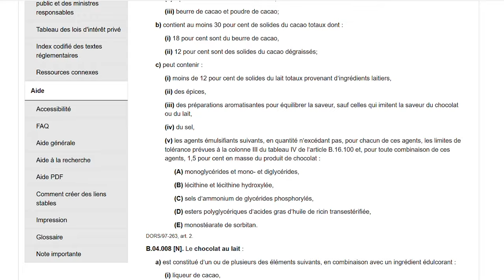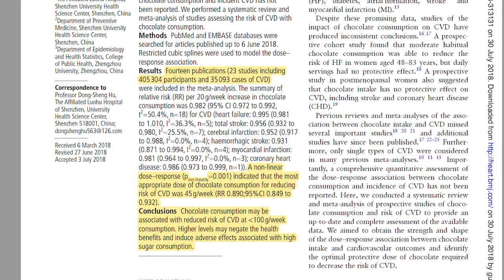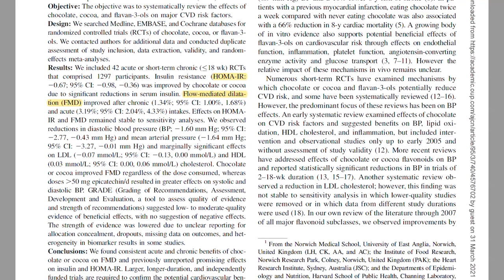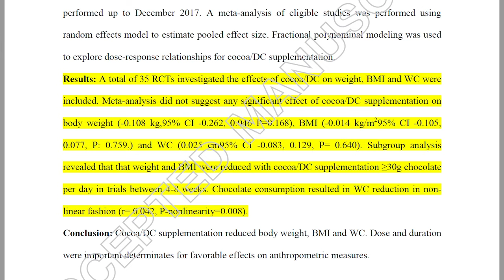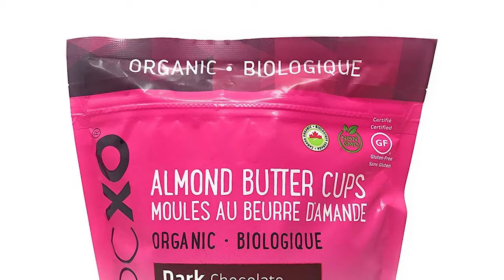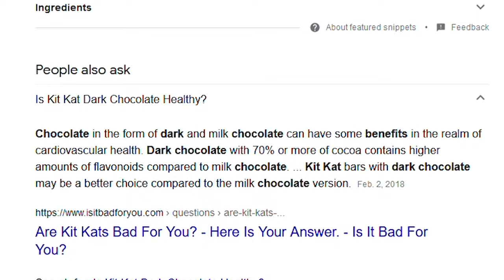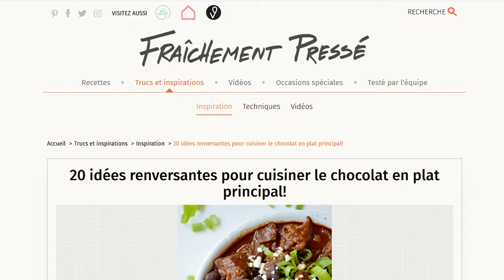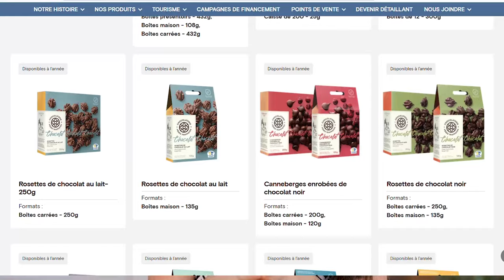Comment choisir le Meilleur Chocolat? Santé & Perte de poids | ANALYSE DE NUTRITIONNISTE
J'ai décidé de vous expliquer comment choisir le meilleur chocolat après m'être fait poser la question sur le groupe Facebook de participants de ma formation La Faim.

Est-ce qu'on devrait préférer le chocolat noir plutôt que le chocolat au lait ou le chocolat blanc?

Quels sont les meilleurs pourcentages de cacao à cibler? 70% 80% 100% de cacao?

Je te donne donc mon avis de nutritionniste sur la question en me basant sur les principes de l'alimentation intuitive.

Dans cette vidéo, on parle entre autres de:

- Comment est fabriqué le chocolat (ingrédients)
- Quels sont les différents types de chocolats
- Quels sont les effets du chocolat noir sur la santé
- Provenance et aspects éthiques liés à la consommation de cet aliment
- Effets sur la santé (perte de poids et impacts sur la santé cardiovasculaire)
- Allégations marketing utilisées sur des produits (ex: Biologique, contient des superaliments...)

- Quels sont mes chocolats favoris (locaux et savoureux)

MES CHOCOLATS FAVORIS
C'est par ici pour lire mon article de blogue comprenant une liste de chocolat fabriqués par des compagnies locales

IDÉES DE RECETTES SALÉES CONTENANT DU CACAO

Tu peux également cliquer ici pour obtenir gratuitement ton accès à une section de ma la leçon au sujet de la culture des diètes et du mouvement Health at Every Size®

WEBINAIRE PROTÉINES VÉGÉTALES
C'est par ici pour t'inscrire gratuitement à mon webinaire ayant pour sujet "Protéines végétales: Effets sur la faim et la satiété"

AUTRES SÉRIES ANALYSE DE DIÈTES

MON LIVRE Voici le lien pour acheter mon livre "La Faim: Comprendre comment l'apprivoiser"